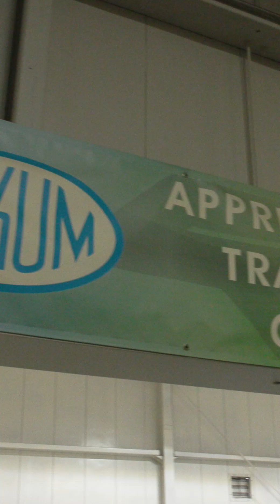Mike Weiland - Lead Welder, Bekum America Corporation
Mike Weiland, Lead Welder at Bekum America Corporation, turns to LCC's Technical Career Division programs, like Electrical Technology and CNC Machinist, to train the company's skilled trades apprentices.